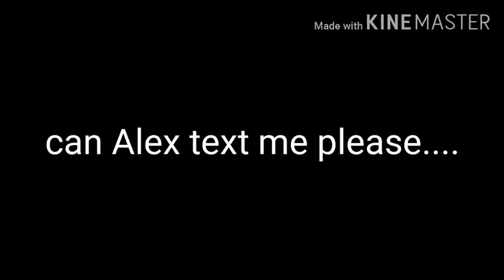...pls text me....